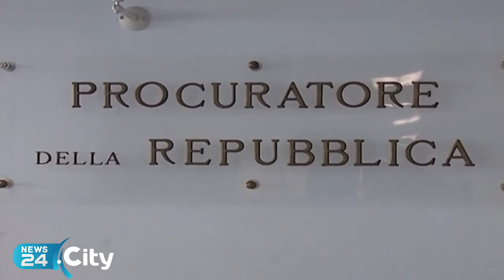ANDRIA | Regione Puglia: si è dimesso l’assessore Filippo Caracciolo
L’esponente del PD e candidato alla Camera è indagato per corruzione